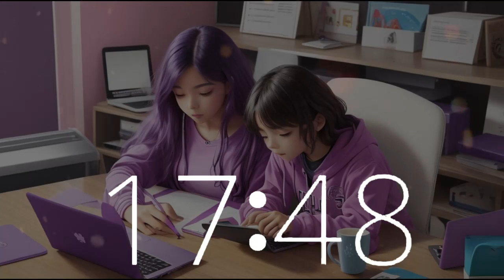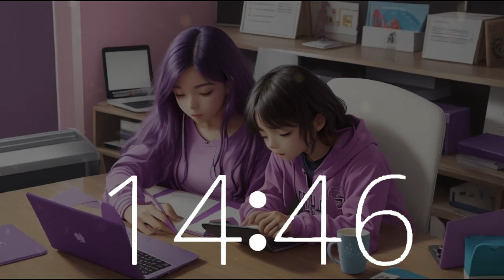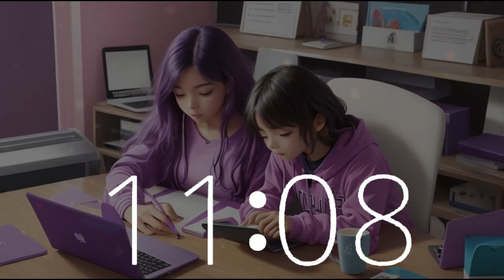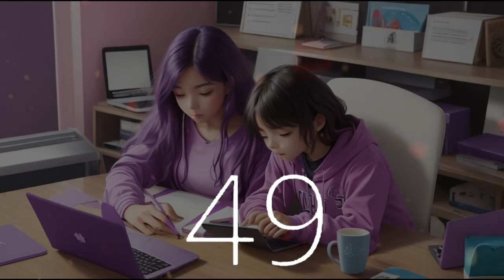1 hour countdown timer upbeat study music (60 minute timer) for World Writers Day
Experience the essence of World Writers Day with Techtonic Grooves' exclusive 60-minute countdown timer, where generations unite in creative expression at the keyboard. Embrace the ethos of 'we are all writers' amidst our dynamic lofi soundtrack, crafted to inspire motivation, focus, and productivity. Immerse yourself in the vibrant rhythms of California-style lofi beats, igniting your creative spark as you work, study, or unwind. Explore our innovative soundscape, where technology merges seamlessly with music, offering a unique journey from Silicon Valley to the heart of California's music scene. Whether you're coding or brainstorming, let Techtonic Grooves fuel your journey towards success.